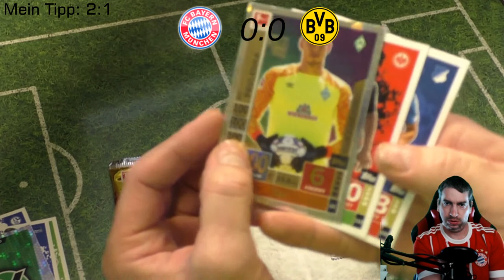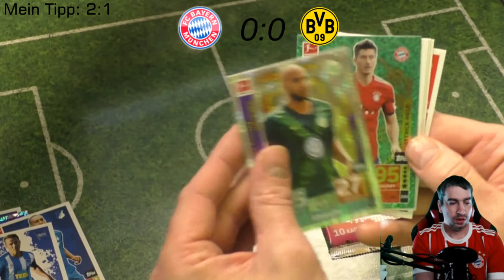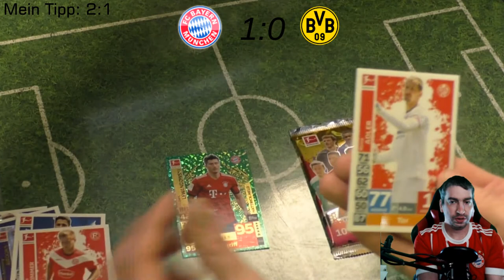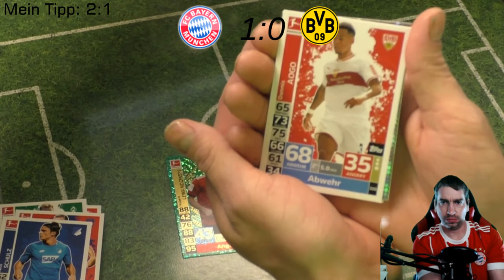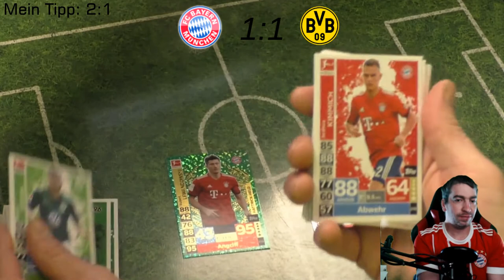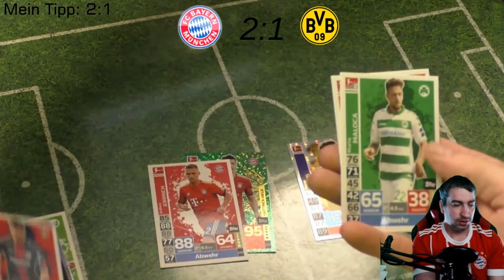Topps Match Attax Orakel - Bayern - Dortmund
Heute gibt es wieder mal ein Orakel auf meinem Kanal und zwar das Hammer Spiel FC Bayern gegen Borussia Dortmund!

 Andreas Stürmer
 Postfach 12 21 31
 55743 Idar-Oberstein